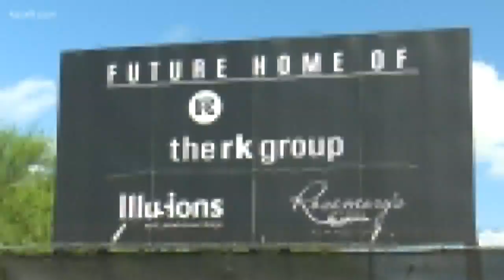Red Berry project races forward in east San Antonio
The effort to buff the crown jewel of east San Antonio real estate into a shiny new future is moving forward at a frenetic pace. The 85-acre project is located just east of the AT&T Center and just north of I-10.